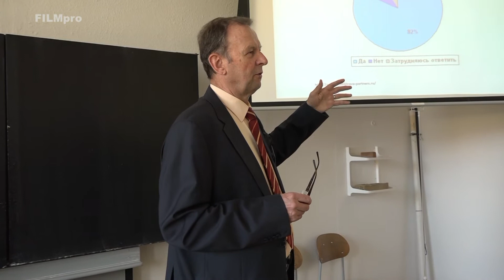Projektový den Gymnázia Klatovy „Dnešní svět“